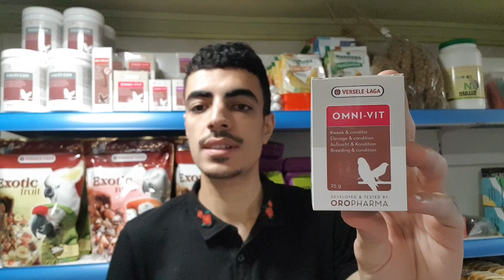omni-vit | فيتامينات متنوعة للصحة العامة و التفريخ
لمعلومات أكثر، أسئلة، طلبات، للتبرع تواصل معي

 :ما يمكنك إيجاده في القناة بخصوص الطيور